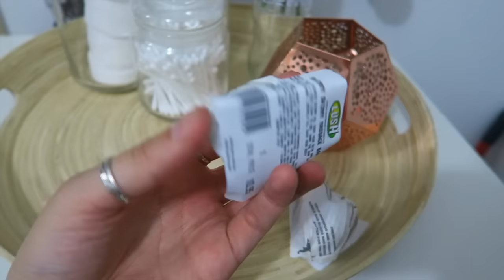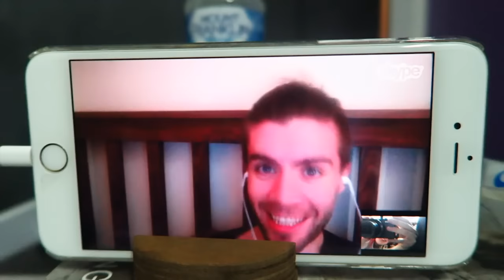Damie in Hospital, Cleaning & Skyping Dan,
M O R E . L O U N A